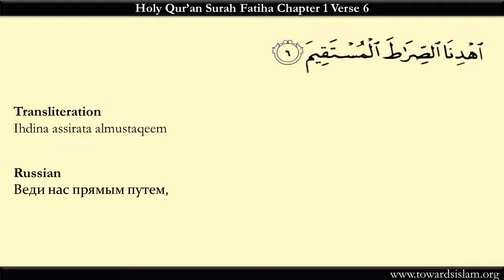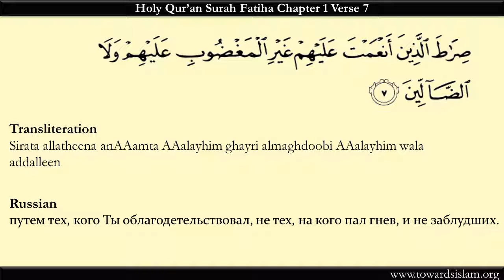Quran 1: Surah Fatiha with Russian Translation and Roman Transliteration HD | Qari Sadaqat Ali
The opening chapter of the Holy Quran in Arabic with Russian translation and roman transliteration.